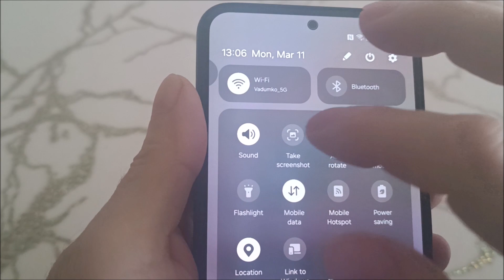Jak zrobić zrzut ekranu na Samsungu A35 (najlepsze sposoby)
Jak zrobić zrzut ekranu na Samsungu a35. Można to zrobić za pomocą przycisków, zasilania bezprzyciskowego, krawędzi dłoni i tylko jednej ikony.